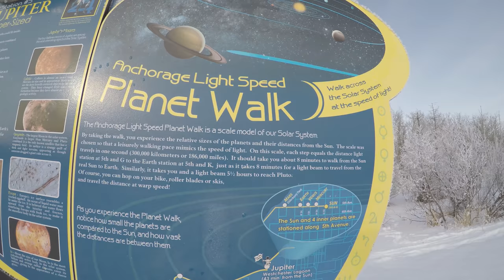Winter - Tony Knowles Coastal Trail - Anchorage Alaska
A short walk along the north end of the Tony Knowles Coastal Trail in Anchorage Alaska.  Recorded on February 17th 2018 with a Gopro Hero 5 camera and a Gopro Karma Grip gimbal.